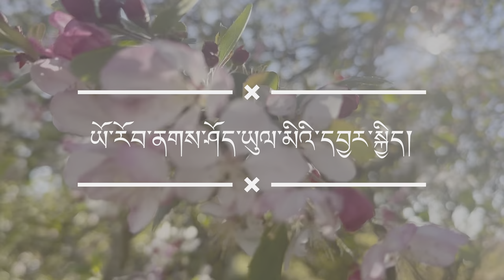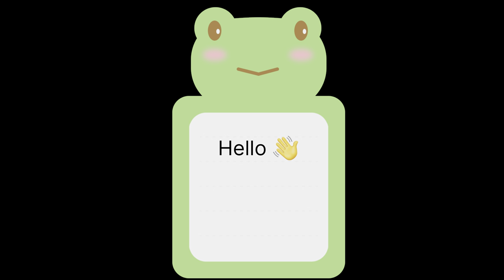ཡོ་རོབ་ནགས་ཤོད་འབྲི་རུའི་དབྱར་སྐྱིད། Summer Picnic | Europe Driru folk | ( Holiday to Europe 2024)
ཆུང་བྱིས་པའི་དུས་ཀྱི་རྩེད་གྲོགས་དང་། །
ས་ཡོ་རོབ་གླིང་གི་སྤུན་མཆེད་རྣམས། །
དུས་རྟག་ཏུ་མཇལ་འཕྲད་དཀའ་ན་ཡང་། །
ཐེངས་གཅིག་ལ་འཛོམས་པ་སྐལ་བ་བཟང་།